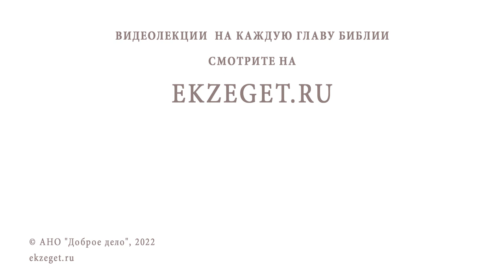КТО СОСТАВИЛ БИБЛЕЙСКИЙ КАНОН ? Священник Александр Сатомский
Команда Экзегет.

В сегодняшнем видео со священником Александром Сатомским отвечаем на вопрос:
"Кто составил Библейский канон?"

🔸   Канон – это мера
🔸   Священное писание
🔸   Пятикнижие – самые древние тексты
🔸   Канон септуагинты
🔸   Канон масоретского текста
🔸   Неканонические книги
🔸   Богодухновенное толкование писания